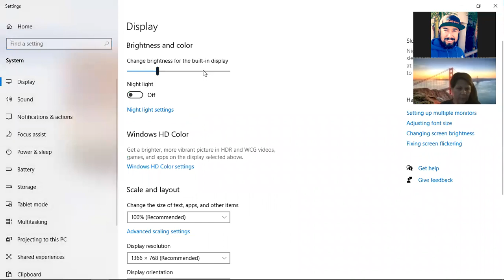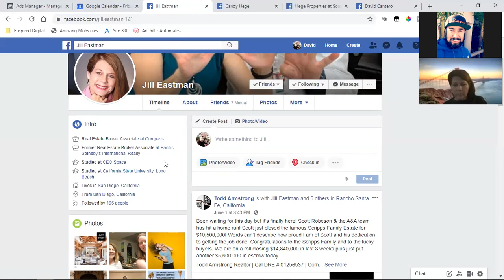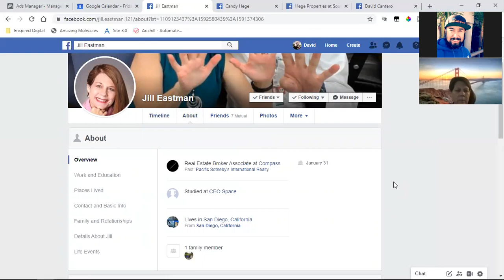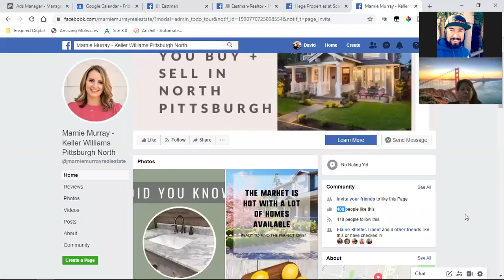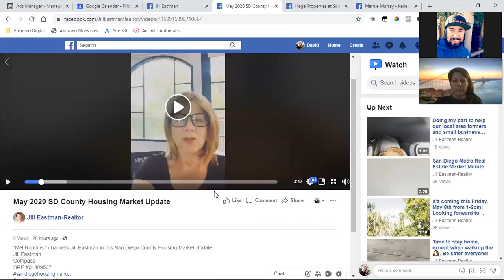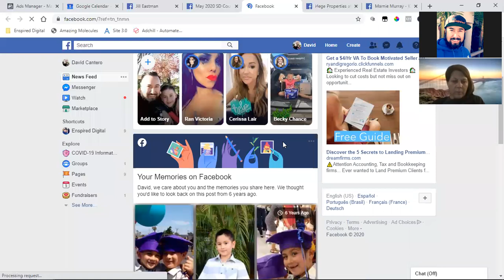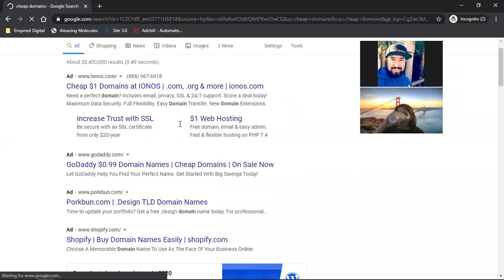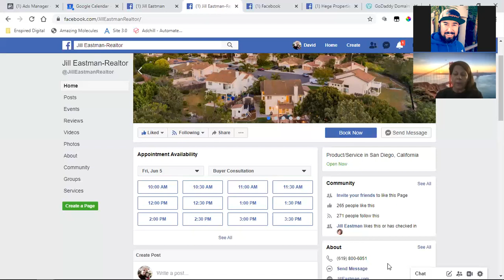SOCIAL MEDIA STATEGY CALL | JILL EASTMAN REALTOR